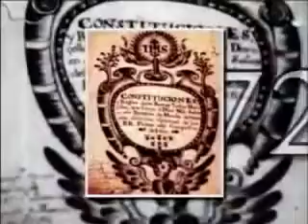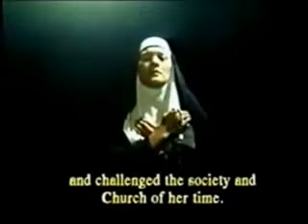Mother Ignacia Del Ispiritu Santu